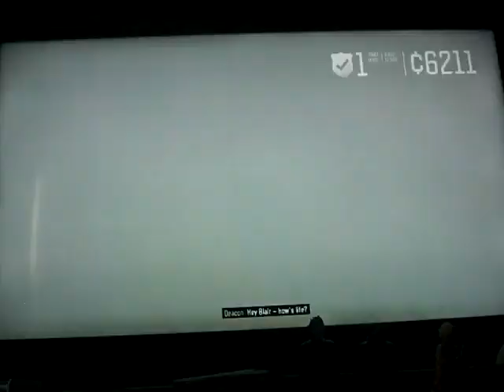Days Gone playthrough part 76: the truce won't hold